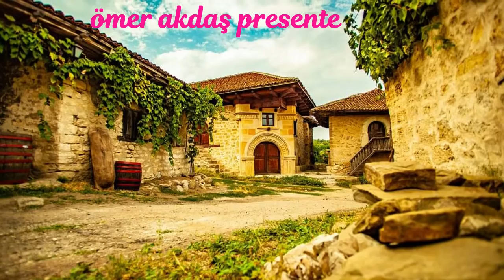ÖMER AKDAŞ PRESENTE Dilde Macarena